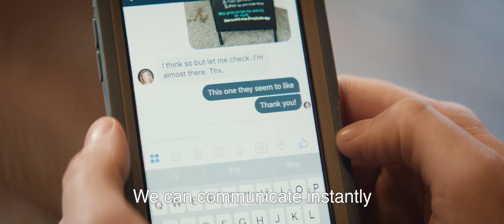Starbucks: Uniting Store Managers